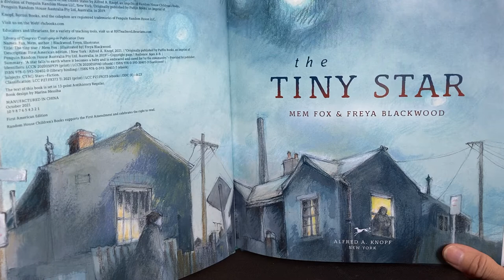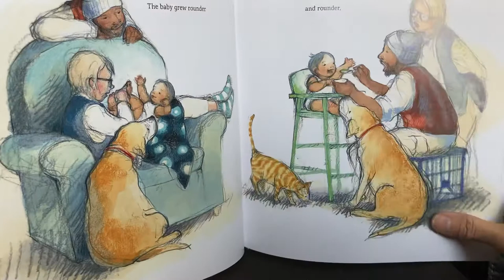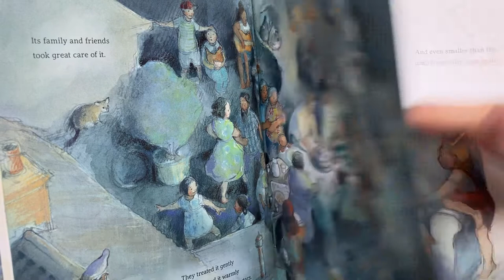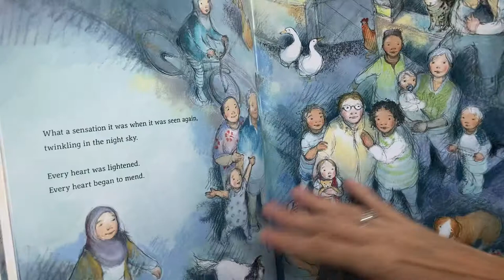The Tiny Star by Mem Fox and Illustrated by Freya Blackwood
An exquisite story children and adults will fall in love with and want to hear again and again!

The Read To Me channel thanks you for stopping by to listen to this story!
Your engagement here and the simple fact that you made time in your day for reading, books, learning, and expanding your mind, is a witness to what you value.

The Read to Me site realizes there are thousands of similar channels to choose your children’s audio stories from — so, our gratitude for your presence is high!

Although this site has many flaws that you might become aware of, if you choose to stay, or enjoy another story, then we are even more grateful for your attention.

“Attention is the rarest and purest form of generosity.” —- Philosopher Simone Weil